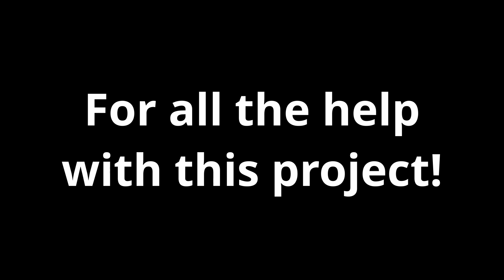Lisboa Menina e Moça - Carlos do Carmo (A Latin Trip)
This video is part of my application for the Latin Grammy Cultural Foundation Scholarship.

Lisboa Menina e Moça is a widely renowned Portuguese fado song composed by Paulo Carvalho with lyrics by Joaquim Pessoa, Ary dos Santos and Fernando Tordo. It was made popular by the singer Carlos do Carmo and to this day, the song is oftentimes credited to him and, since he passed away recently I decided to put him in the title as an homage to one of the greatest Portuguese singers.

I would also like to thank all the amazing musicians who helped me with this project!

Arranging: João Semedo, Rebecca Cline, Andres Escalona

 - Vibraphone: João Semedo
 - Piano: Rebecca Cline
 - Bass: Andres Escalona
 - Drum Set: Rubén De La Hoz
 - Percussions (Congas, Shekere, Clave, Guiro): Wilson Ivan Balza & Rubén De La Hoz
 - Trumpet: João Gouveia
 - Trombone: Luis Carlos Silva